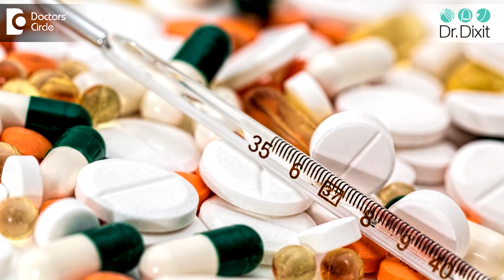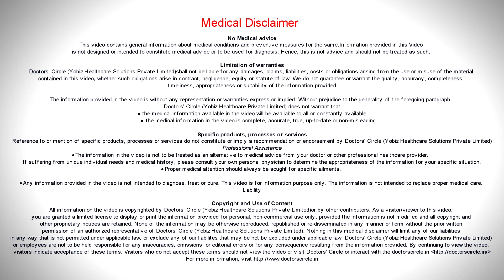औरतो में बालों का गिरना : कैसे बचे ? - डॉ. रसया दीक्षित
औरतों में बाल का झड़ना वो सबसे सीरियस प्रॉब्लम माना जाता है लेडिस  के लिए  क्यूंकि उनके खूबसूरती  का राज़ लम्बे बाल है। अगर लेडीज  को हेयर लोस्स हो उनके लिए वो सीरियस  बात लगते है और वह  डर्मटोलॉजिस्ट्स से सलाह  लेने के किये आते  है।  जब हम पेशेंट्स को देखते है हम पहले इसके कारण क्या होते है जिसके वजह से बाल झड़ते है।  इसम दो ताइप के होते है , एक्यूट माने एक महीना या दो महीने से बाल झड़ना और क्रोनिक , जिसमे छे महीने से बाल झड़ना, या छे महीने से ज़्यादा बाल का झड़ना होते है और उनका कारण अलग अलग होते है।  एक्यूट हेयर लोस्स एक्चुअली दो महीने  से  कम वाले  हेयर  लोस्स होते है , वो एक इमीडियेट  एफ्फेट  से जुड़ा हुआ है , जैसे की प्रेगनेंसी के दो महीने के बाद  या कोई भी फीवर जैसे की टाइफोइड, मलेरिया , या बड़ा  सा वायरल  फीवर या  कोई भी  फ्रैक्चर , ऐसा कोई चीज़ होने से उसके बाद बहुत सारा बाल झाड़ता है।  इसको बोलते है एक्यूट टेलोजेन एफ्फ्लूवियम , माने कोई कारण से जुड़ा हुआ हेयर लोस्स।  क्रोनिक हेयर लोस्स जो बहुत महीने से चलता है, ये थाइरोइड की बिमारी से होते है या पीरियड रेगुलर न होने से होते है या पीरियड में बहुत सारे ब्लड फ्लो होने से होते है या खाना ठीक से नहीं खाने से होते है।  आजकल बहुत लोग बहुत डाइट करते है जैसे की कीटो डाइट , जी - एम् डाइट।  इन सब डिएटन में  बाल  का थिन्निंग हो जाता  है , बाल  का  लोस्स  होता है  और ये लॉन्ग टर्म चलता है।  डाइट करने वाले एक महीना डाइट करते है और  दुसरे महीने खाते है तो हेयर लोस्स भी बहुत  महीना  या साल  चलते है।  केमिकल हेयर ट्रीटमेंट जैसे की हेयर कोलोरिंग से , हेयर  स्ट्रैटेनिंग, हेयर स्मूथनिंग , ऐसे बहुत सारे   कारण होते है जिसमे से बाल जरते है।  डॉक्टरों को कैसे पता चलता है की क्या शक हो सकता है ? दो चीज़  होते  है, एक जब स्कैल्प दिखने लगते है और रूट्स दिखने लगते  है तो हमे शक होता है की ज़रुरत  से ज़्यादा हेयर  लोस्स   हो रहा है।  सौ हेयर लोस्स लेडीज के लिए नॉमर्ल  है प्रति  दिन लेकिन डेंसिटी  जब काम होता है और स्कैल्प  जब दिखने लगता  है तो  सीरियस मानते है।  हम एक देरमासकोपे पकड़के रुट को अनलयसे  करते  है की रुट  का कितना थिन्निंग हुआ   है और कहा  पे थिन्निंग  हुआ है।  इसमें हमें आईडिया  मिलता  है की हॉर्मोन  का प्रॉब्लम होता है या नुट्रिशन का प्रॉब्लम हो सकता है।  उसके  बाद   थोड़ा सा ब्लड टेस्ट करते है और पता चलता है  की विटामिन का कमी होता है या कोई हॉर्मोन  का प्रॉब्लम होता है।  वेजटेरियंस में विटामिन डी , विटामिन बी १२ और आयरन की कमी हो जाती है।  ये टेस्ट करके हम इलाज देने का कोशिश करते है।  ट्रीटमेटन के तौर पर ज़्यादा हेयर ड्राई करना, केमिकल  ट्रीटमेंट  करना बंद करे।  ज़्यादा पौष्टिक आहार ले जैसे की प्रोटीन वाला डाइट।  प्रोटीन क्या होता है ? दाल, राजमा, चन्ना , पनीर , दही , दूध, ये सब खाने से हमारे शरीर में जो प्रोटीन है , वो बढ़ते है और इसके  अलावा  पालक , मेथी, अल्मोंड्स ज़्यादा खाये।  ये खाने से २ , ३ महीने में शरीर में बढ़ जाता है , फिर ठीक होता है।  पेशेंट  हमारे पास आते है की हम दवाई एक महीने तक खाया और इम्प्रोवेम्टन नहीं हुआ।  बाल का इलाज केलिए हमेशा हम वेट करने के लिए बोलते है।  दो तीन महीने के बाद रिजल्ट आता है और और हेयर का ट्रीटमेंट जब हेयर फ़ैल शुरू होता है तो जल्द से जल्द डॉक्टर से मिला कर करे।  ज़्यादा वेट करने से हेयर लोस्स होने के बाद वापस लाना  ऑफ मुश्किल होता है।  जब हेयर लोस्स  आता है और आपको लगता है की सौ से ज़्यादा है और आपको लगने लगा की मेरा स्कैल्प दिखने लगा है  तो इम्मेडिएटली डर्मटोलॉजिस्ट्स से सलाह ले , होम रेमेडीज न करे।  आपको पता करना चाहिए की अंदर कोई मेडिकल प्रॉब्लम तो नहीं  और उसके बाद इलाज शुरू करते हैं।